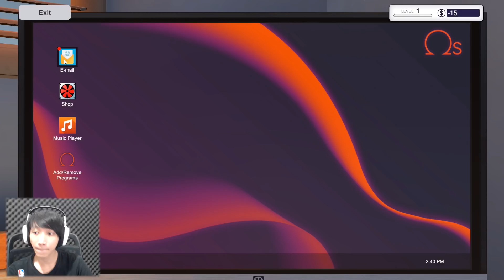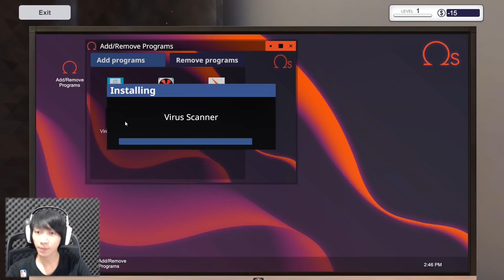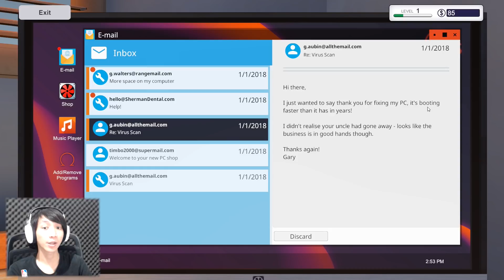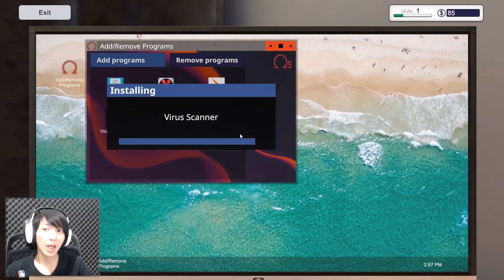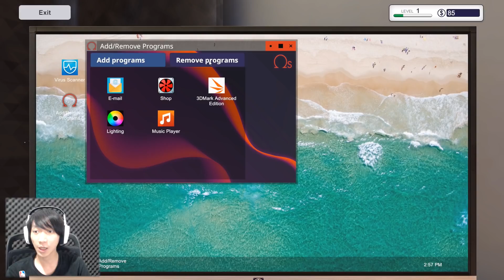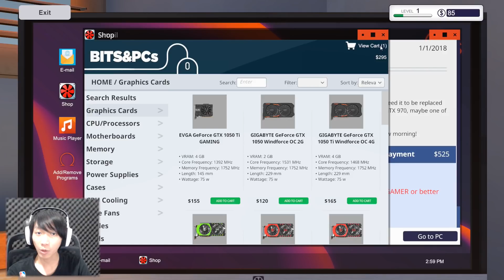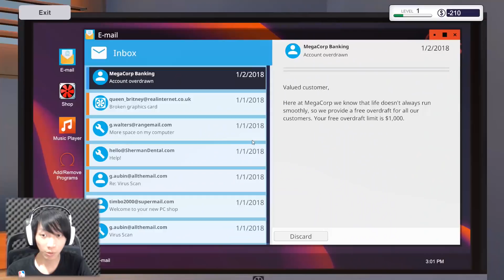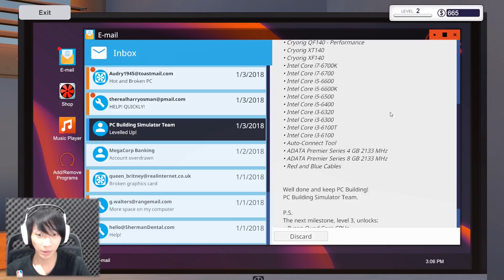Jadi Tukang Service Komputer Dulu ! 🤣 - [ PC Building Simulator ] #1 Indonesia